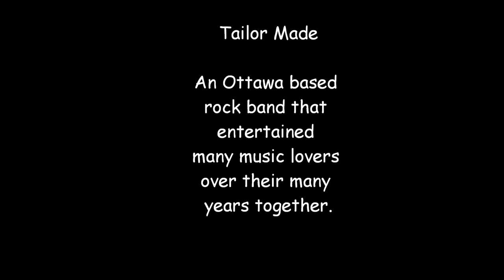Tailor Made Band Ottawa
Tailor Made is a band that was based in  Ottawa Ontario and this video features two of their songs off their CD "Better Times Ahead" 2001.